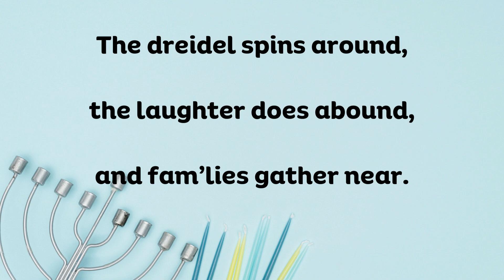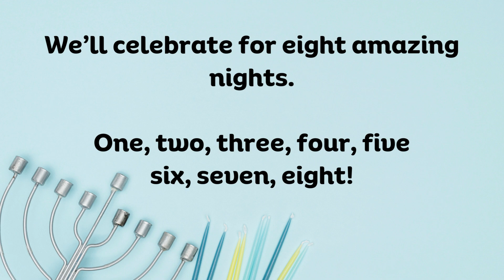A Handbell Hanukkah by Karl Hitzemann, Music K8